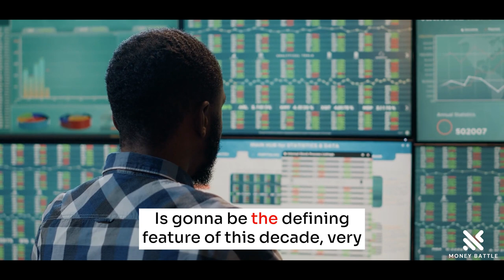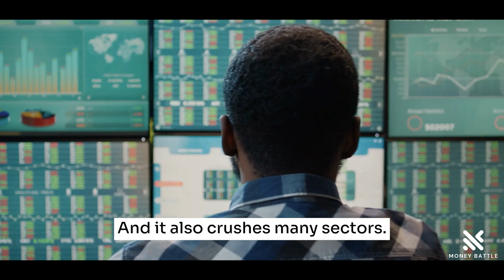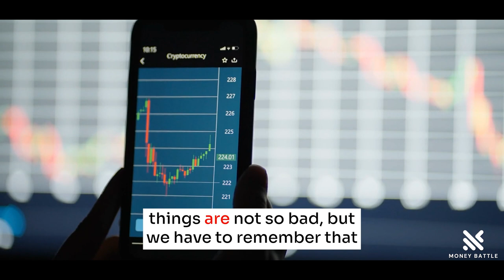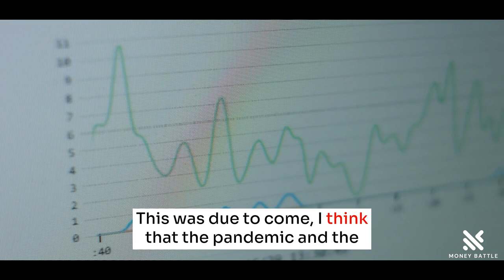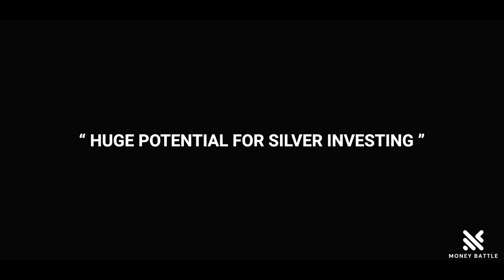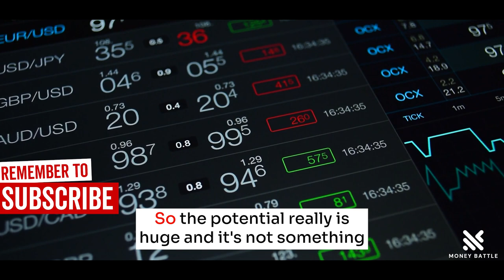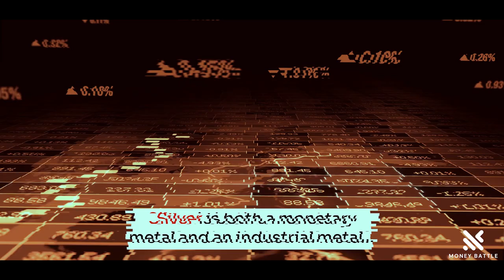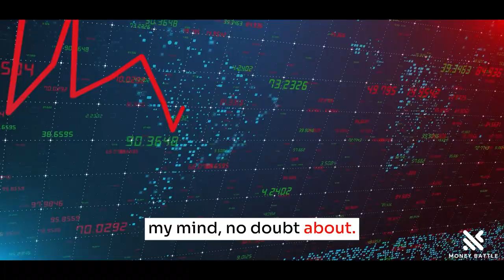Silver Is The NEXT Big Thing: HUGE Profits Ahead For Silver Stackers! - Peter Krauth | Gold Silver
Peter Krauth is an investor, author, and newsletter editor. Peter has decades of investing experience in resources and precious metals.

Special thanks to:
Peter Krauth